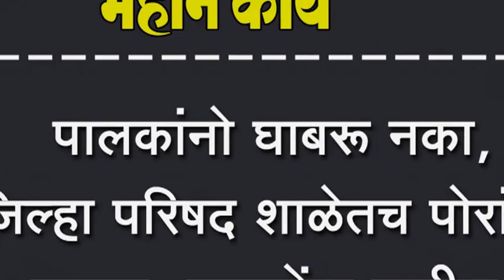पालकांनो घाबरू नका, जिल्हा परिषद शाळेतच पोरांना पाठवा, राजगोंडा पाटील